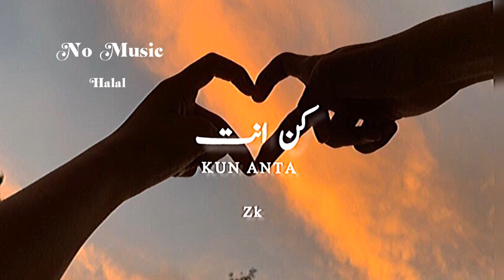"KUN ANTA" WITHOUT MUSIC ITS TOTALLY HALAL.